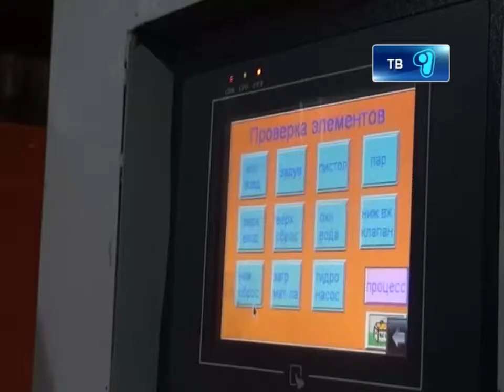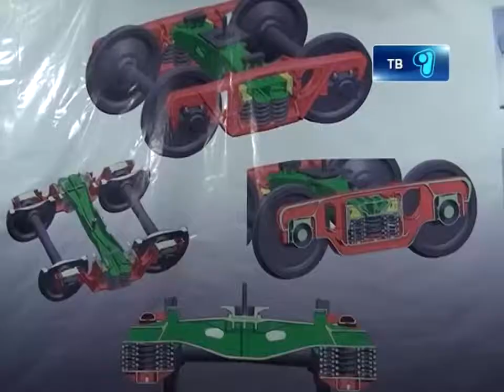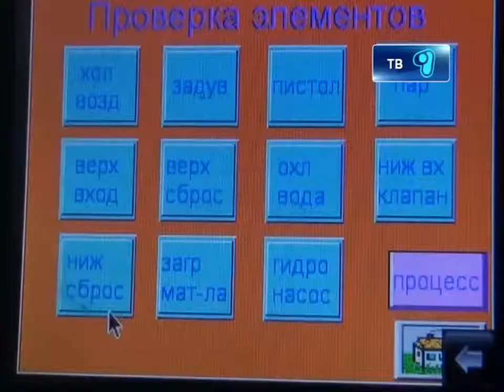21_12_12_Parhomenko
Первая в стране линия по литью крупных вагонных изделий, предназначенных для казахстанских железных дорог, запущена в Караганде. Машиностроительный завод имени Пархоменко сегодня презентовал инновационный проект. Производство единственное в Казахстане, продукция дешевле и качественнее импортных аналогов. Подробнее в нашем репортаже